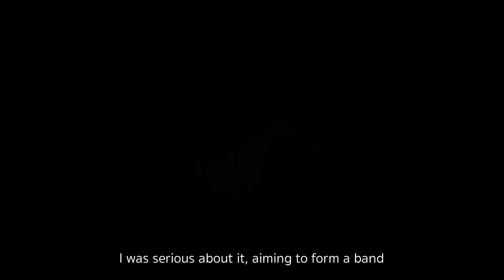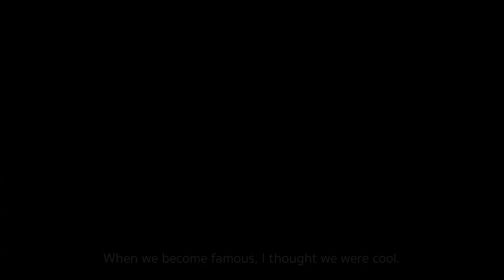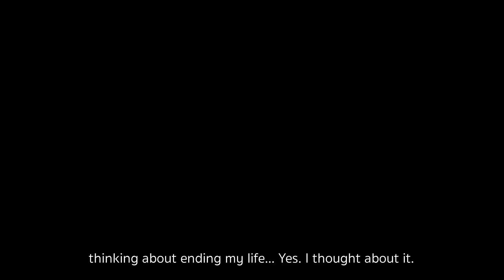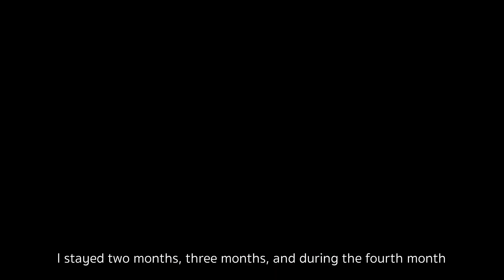New Heart New World : คุณเจ เทพหัสดิน ณ อยุธยา (เจ เปรม)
ผู้ร่วมแบ่งปันประสบการณ์ คุณเจ เทพหัสดิน ณ อยุธยา (เจ เปรม)
ติดตามบทสัมภาษณ์แบบเต็มๆ ได้ทาง

ติดตามบทสัมภาษณ์เพิ่มเติมได้ที่

เพราะเราเชื่อว่า การเปลี่ยนแปลงที่แท้ ... เริ่มจากข้างในตัวเราทุกคน
สร้างสรรค์โดย บริษัท ดีทีจีโอ คอร์ปอเรชั่น จำกัด